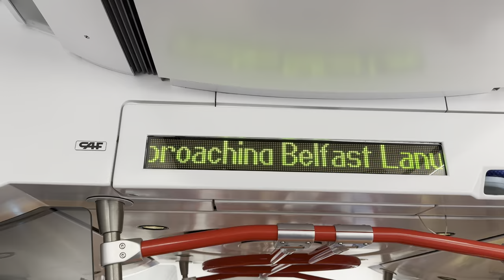🧨PYRO 🧨 BOHEMIAN VS ST PATRICKS ATHLETIC | RECORD BREAKING FAI CUP FINAL | IT COST HOW MUCH?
The FAI cup final is now a must go to game in the football calendar. Watch the video to find out why….

Special guest - @BlairMcNally